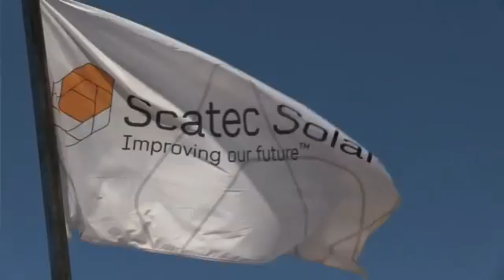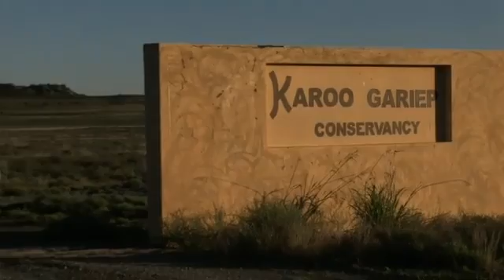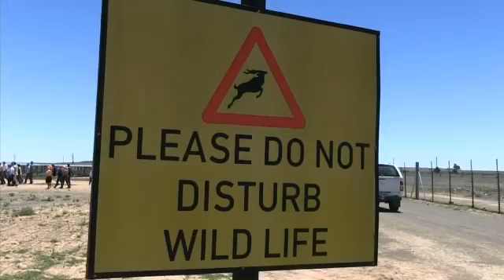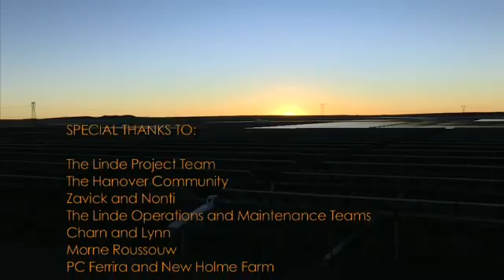Scatec Solar Linde Inauguration 2014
Scatec Solar's launch of their second Solar Farm to be connected to the National Grid.